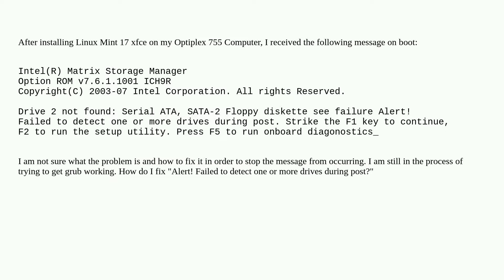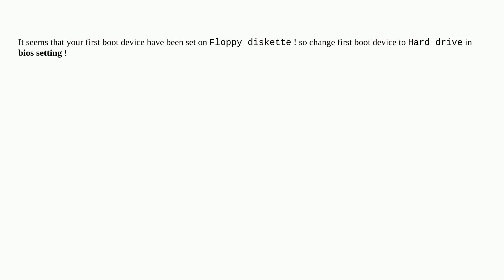Unix: How do I fix "Alert! Failed to detect one or more drives during post?"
How do I fix "Alert! Failed to detect one or more drives during post?"

A special thanks goes out to the awesome community

  boot